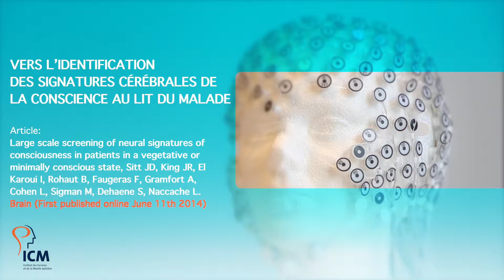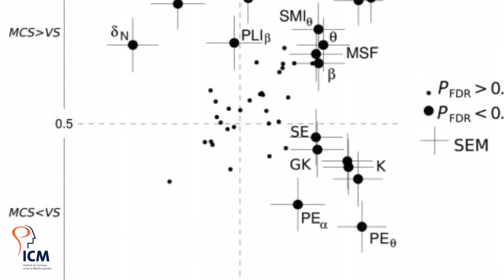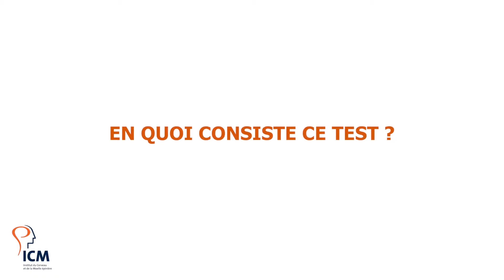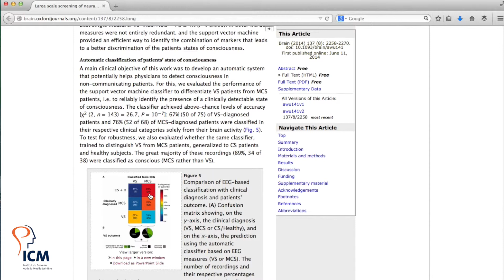Vers l'identification des signatures cérébrales de la conscience au lit du malade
Le Pr. Lionel Naccache, Neurologue, Physiologiste et Chef d'équipe à l'ICM, nous explique les dernières avancées réalisées dans l'identification des signatures cérébrales de la conscience au lit du malade.

Soutenez la recherche sur les maladies neurodégénératives en faisant un don